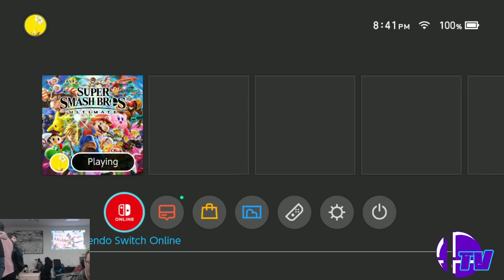Shark Tank #33 Winners Round 1 Lusion Vs Dragoda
Shark Tank #33: Geneshark 9
V.O.D. Stations by Yan, Mejia, Waffu